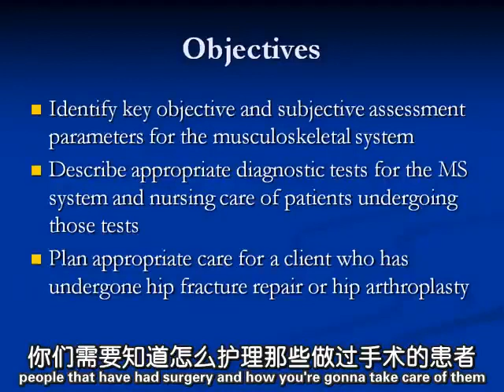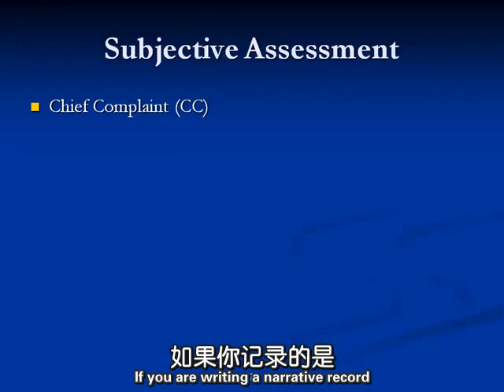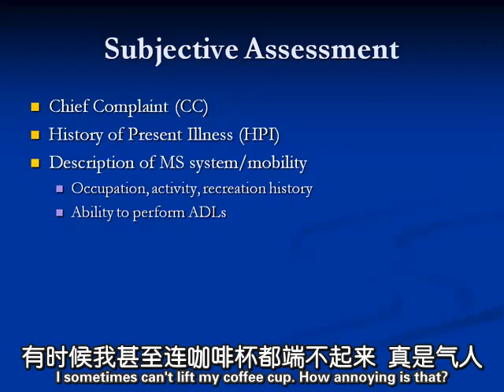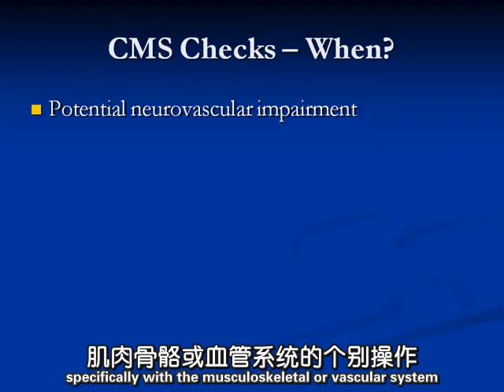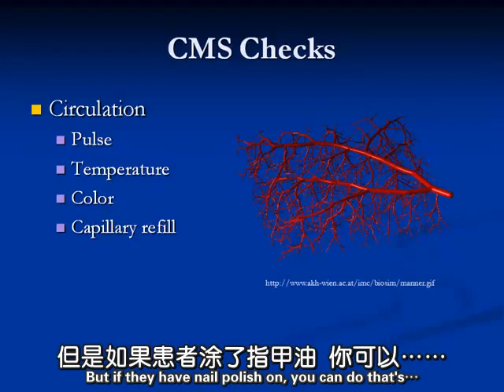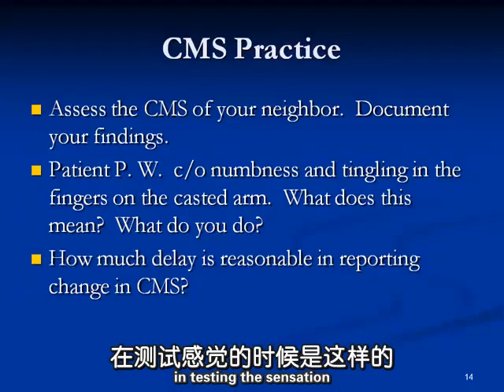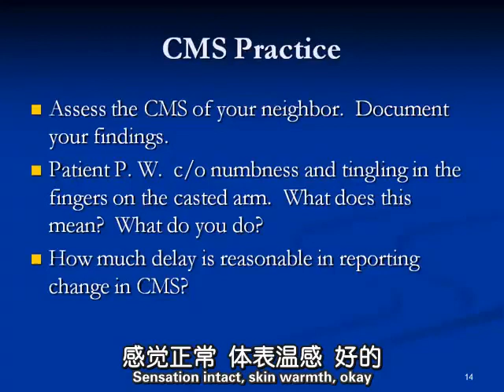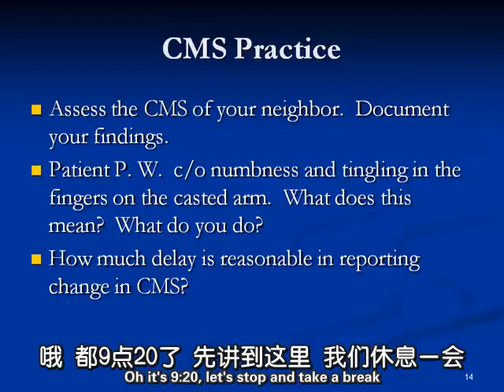M8FGP6QM9 8西雅图太平洋大学-基础护理理论Seattle Pacific University - Basic Nursing Theory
西雅图太平洋大学-基础护理理论Seattle Pacific University - Basic Nursing Theory